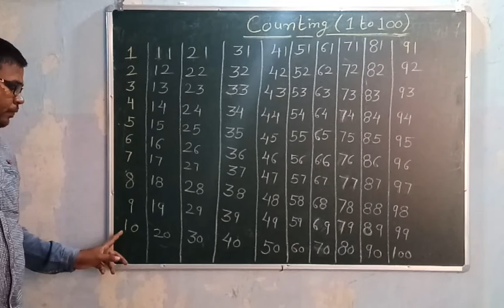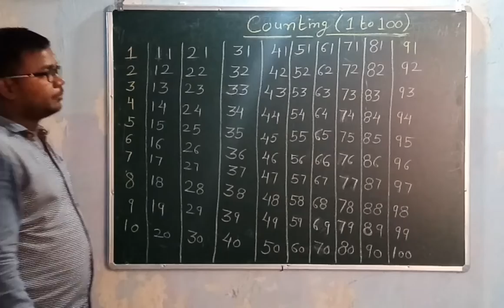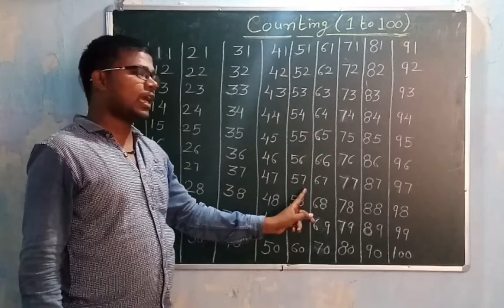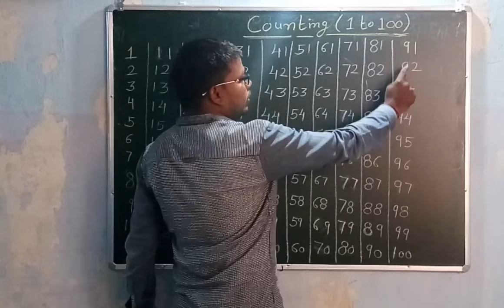Count to 1-100 | Learing Counting [Hindi]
Hi

About.

Dosto is video me main apko video me New way of counting ( 1 to 100) me explain karne ki koshish ki hai...Ummeed hai ki aapko video pasand aayegi.